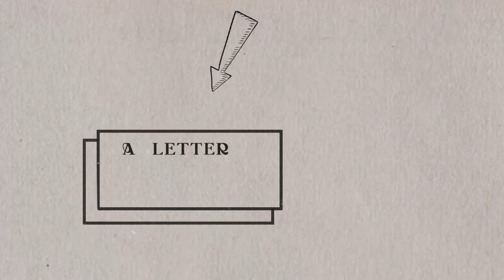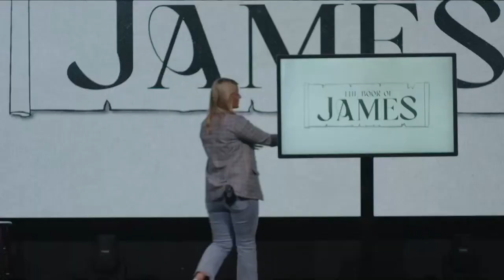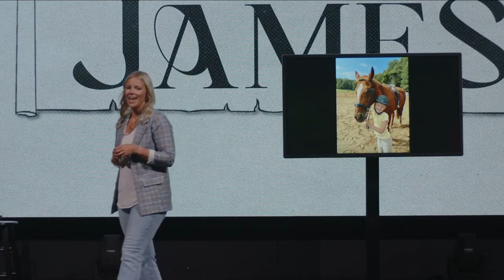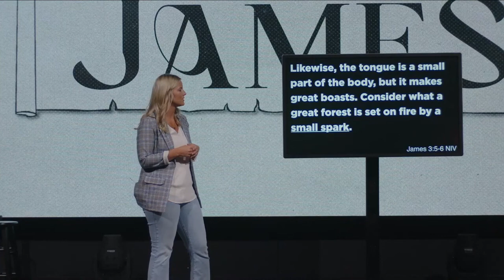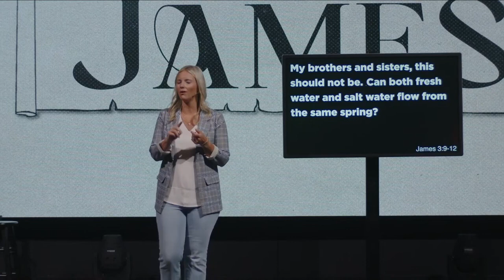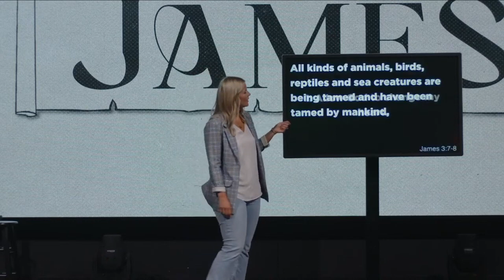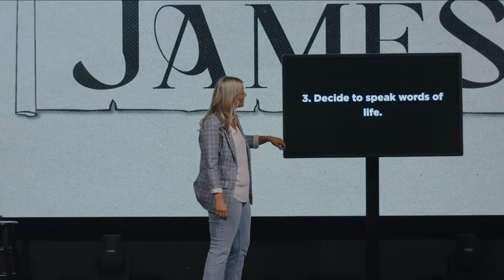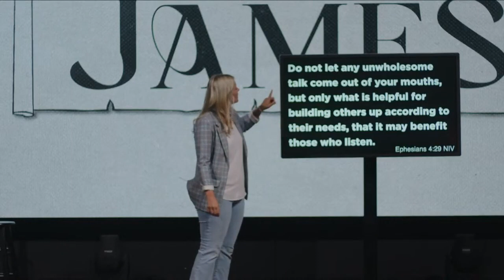Taming the Tongue | Kelsey Smith | New Life Church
Know God. Find Freedom. Discover Purpose. Make a Difference. This is the vision of New Life Church, led by Pastor Dan Smith and based in Kalamazoo, MI.

NEW LIFE CHURCH SERVICE TIMES:
• In-person: 9:15a & 10:45a | 5115 Portage Road

To support this ministry and help us continue to reach people all around the world

We would love for you to be a part of worship, hear an encouraging message from Pastor Dan and connect with our community that is welcoming and friendly.